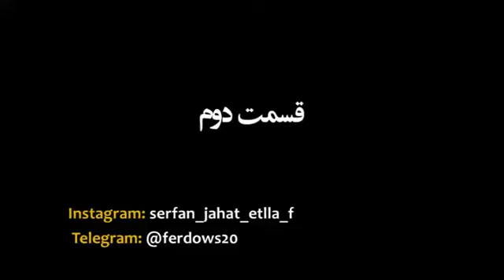پتانسیل های اشتغال در امن ترین شهر ایران فردوس خراسان جنوبی. شتر مرغ بوقلمون زعفران انار میوه